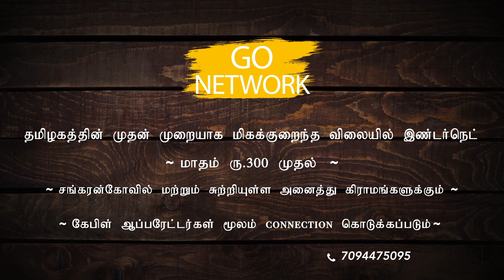GO Network CSK Returns